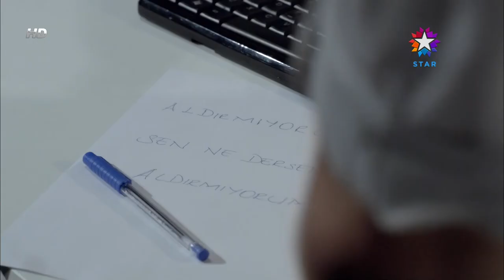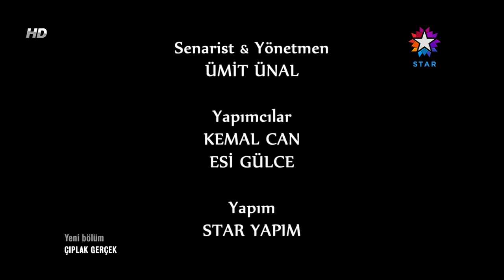Çıplak Gerçek - 11. ve 12. Bölüm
18 yaşındaki Hazal, bir anda sırra kadem basınca ailesi çareyi polise başvurmakta bulur. Polis olayı araştırdıkça Hazal'ın ailesinin tüm sırları ve kirli çamaşırları da ortalığa dökülecektir.
16 bölümden oluşan 45 dakikalık polisiye draması Çıplak Gerçek, 18 yaşındaki bir genç kızın ortadan kaybolmasının ardından yaşananları anlatıyor. Orijinali İsrail yapımı olan The Naked Truth'dan uyarlanan dizinin yönetmenliğini ve senaristliğini, Ümit Ünal üstleniyor.
Senarist & Yönetmen: Ümit Ünal
Oyuncular: Yetkin Dikinciler, Derya Alabora, Mustafa Uğurlu, Cem Bender, Beste Kökdemir, Nazlı Bulum, İdil Fırat, Erdem Akakçe, İbrahim Selim, Gizem Erdem, Tülay Günal, Erdal Küçükkömürcü, Almıla Uluer Atabeyoğlu, Tolga Tekin, Tuğçe Karabacak, Elif Nur Kerkük, Cem Özeren